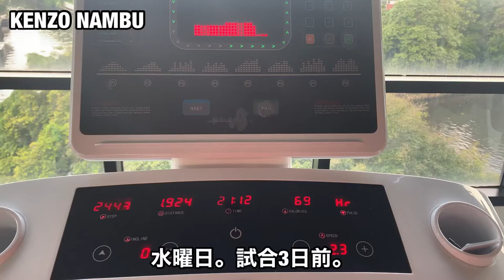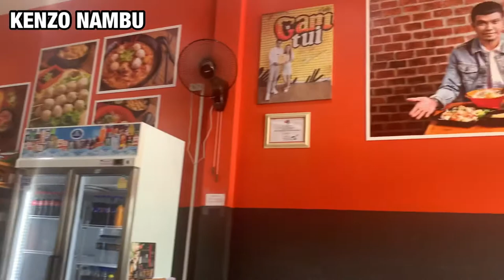【Vlog】リーグ戦に向けて水曜日。試合3日前#8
週末のリーグ戦に向けて、
試合までの1週間過ごし方です。
水曜日。試合3日前。

タイリーグ2部
MOF customs united所属

【目的】
•2023年にA代表の試合に出場する為の過程。
•タイサッカーの状態、タイでの生活。
•目標を持って頑張ってる方々の背中を押し、
共に成長していけるようなYouTubeに。